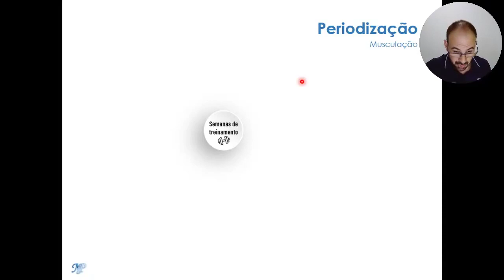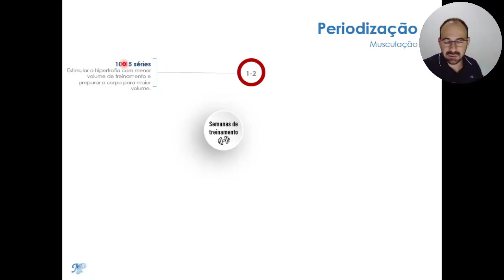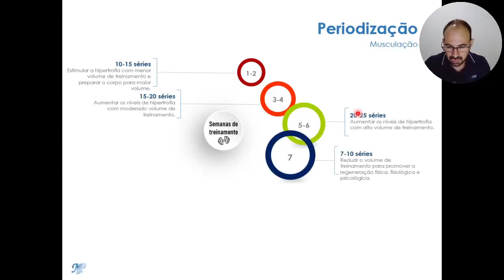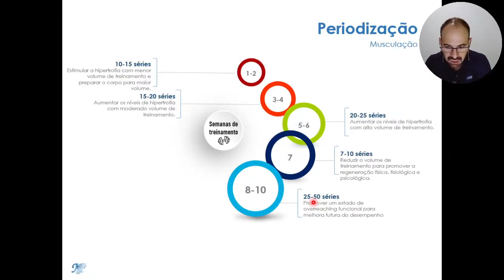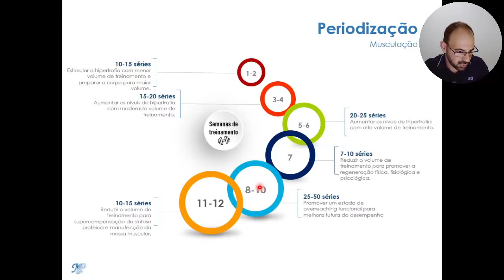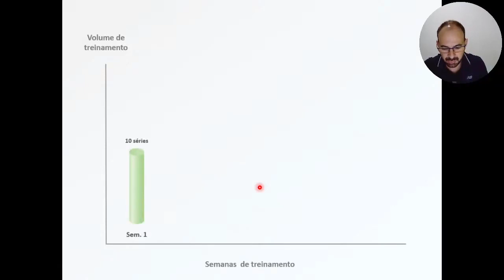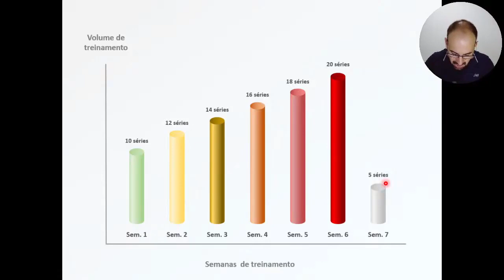Musculação e volume de treinamento